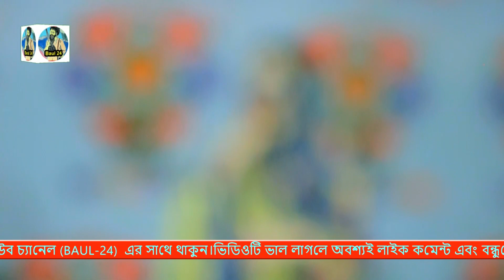কলিজা পোড়া বিচ্ছেদ গান । মনে লয় উড়িয়া গিয়া এক নজর দেখে আসি। বাউল খাদিজা ভান্ডারী বিচ্ছেদ গান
Song:
Singer:
Lyric:
Camera & Edit: Mahabub Alom
Level: Baul 24
SONG VIDEOS
 অনুগ্রহ করে কেউ এই ভিডিও, অডিও অথবা এই ভিডিও এর কোন অংশ কপি করবেনা। নইলে আমরা কপিরাইট আইনে আপনার বিরুদ্ধে ব্যাবস্থা নিতে বাধ্য হব।